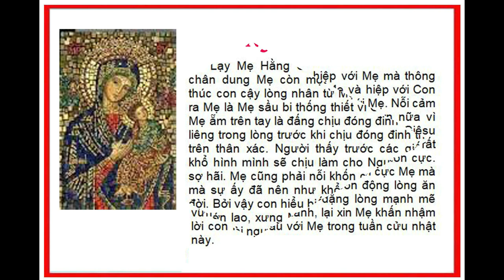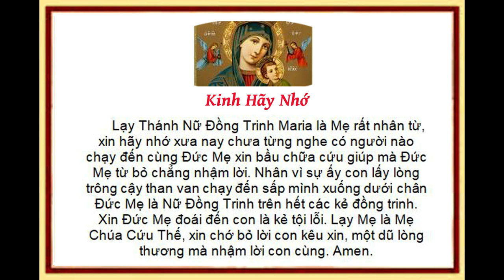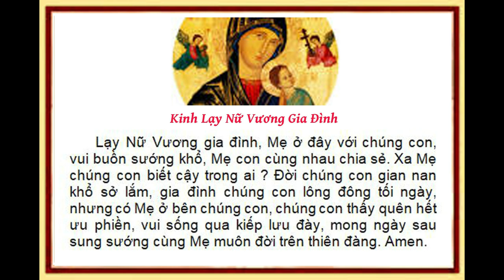Ngày thứ năm - Tuần Cửu nhật kính Đức Mẹ Hằng Cứu Giúp